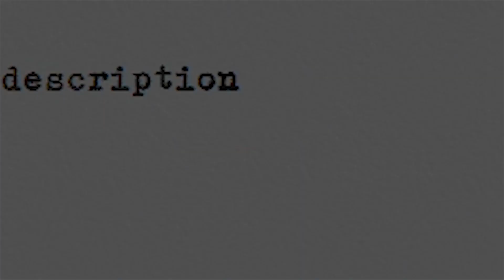빛베리 berry0314 wanna get your attention